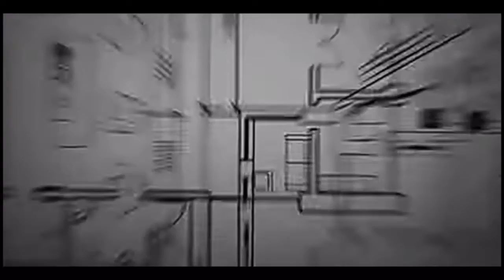মুখোমুখি রহিয়া নবীন সংঘ দূর্গা পূজা কমিটি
Reported by Abhirup Das